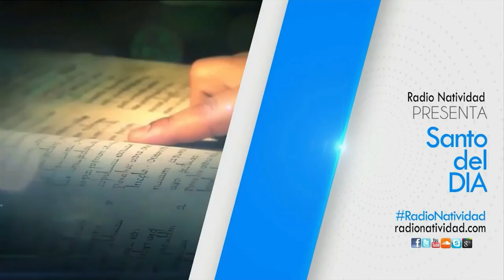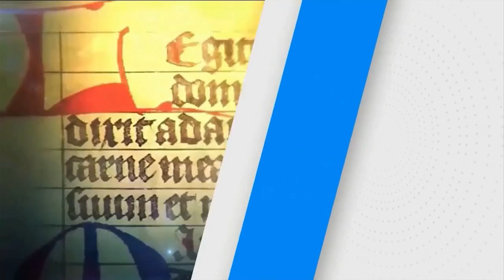SANTO DEL DÍA Viernes, (7/1/2022) Fr. Juan Duque, odm